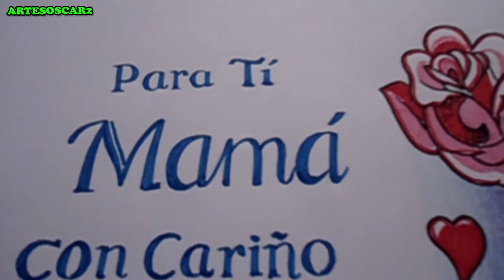COMO HACER TARJETAS PARA EL DIA DE LA MADRE Tarjetas creativas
En este nuevo vídeo les enseño como hacer una tarjeta para el día de la madre de forma fácil y rápido donde ustedes mismos dibujaran y decoraran su tarjeta.Una excelente idea para que le regalen a las madres en su día.

Categoría                 Entretenimiento